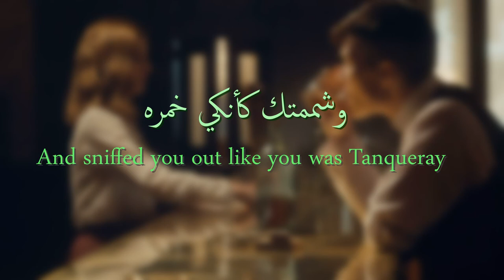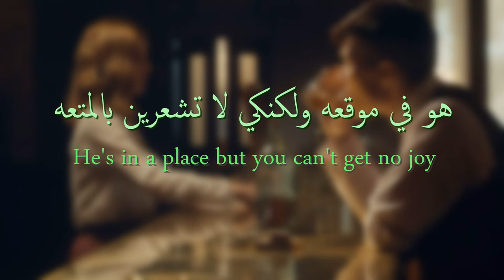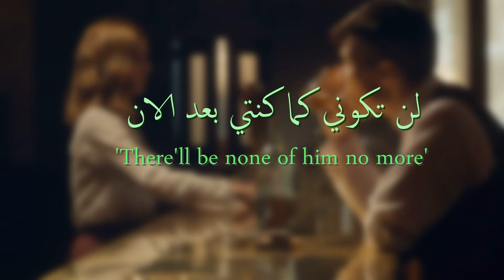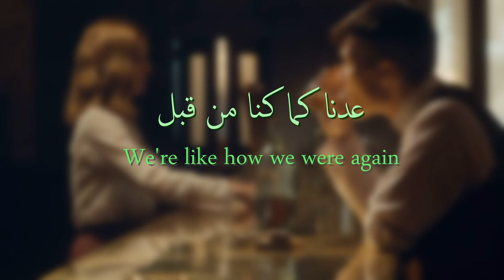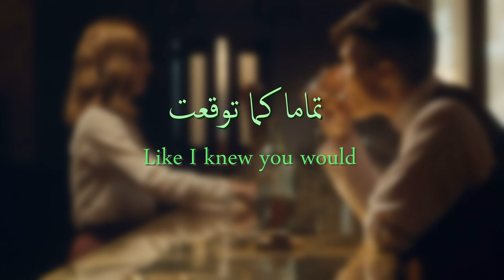مترجمة Ash Riser You know I'm no good lyrics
welcome to our channal ^_^
NCRS Collection

Meet you dowstairs in the bar and hurt
My rolled up sleeves in my skull t-shirt
I say 'What did you do with him today? '
And sniffed you out like you was Tanqueray
'Cause I'm your fella your guy
Hand you my Stella and fly
By the time you're out the door
I tear men down like Roger Moore

You cheated yourself
Like I knew you would
You told me you're trouble
I know, sure no good

Upstairs in bed with your ex boy
He's in a place but you can't get no joy
Thinking on me in the final throes
This is when your buzzer goes
Run out to meet my chips and pitta
I say 'when we married'
'Cause I'm not bitter
'There'll be none of him no more'
You cried for me on the kitchen floor

Sweet reunion Jamaica and Spain
We're like how we were again
You're in the tub, I'm on the seat
I lick my lips as you soap your feet
Then I notice like carpet burn
Your stomach drop and your guts churn
I shrug and it's the worst
Who truly stuck the knife in first